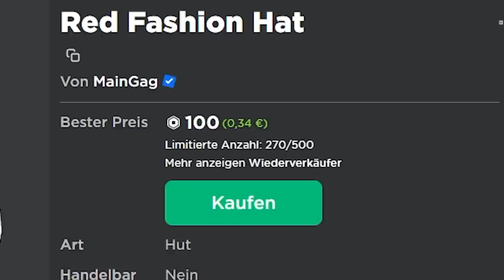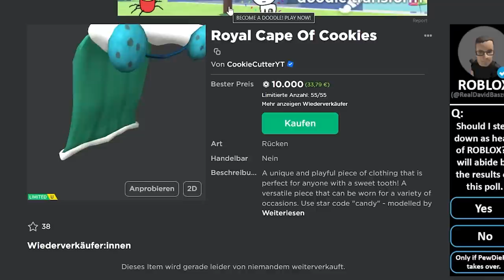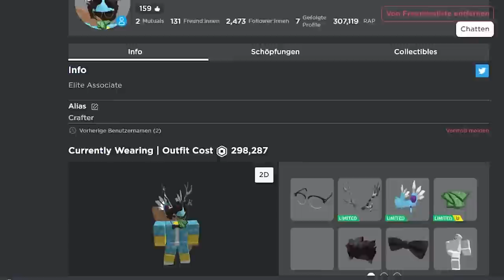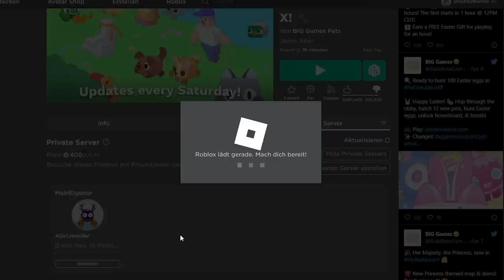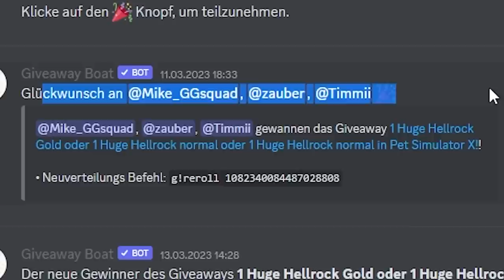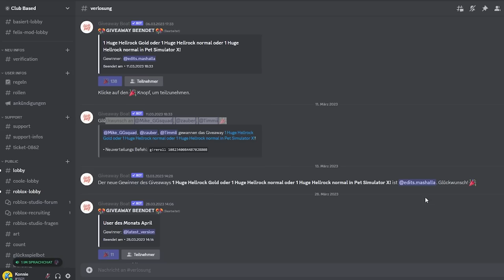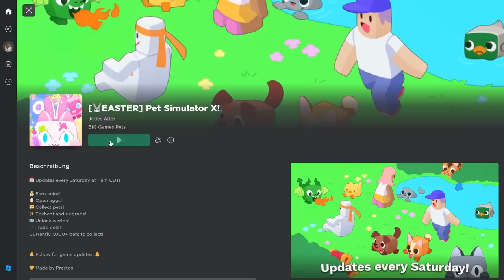HUGE PINK BALLOON CAT BEKOMMEN! + Huge Giveaway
Ich habe die Limitierte Huge Pink Balloon Cat in Roblox Pet Simulator X bekommen und ich würde sie gerne verlosen.

Das sie aber an das Limited UGC Item gekoppelt ist, verlose ich statt dessen 2 andere Huge Pets auf meinem Discord Server.

–              ↓ *LINKS* ↓                   –

–                ↓ *TAGS* ↓                   –